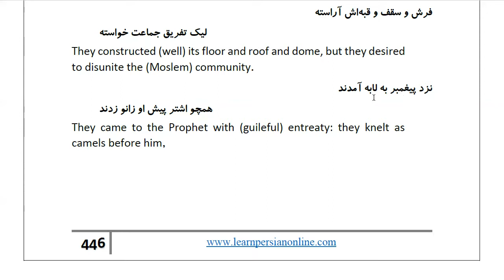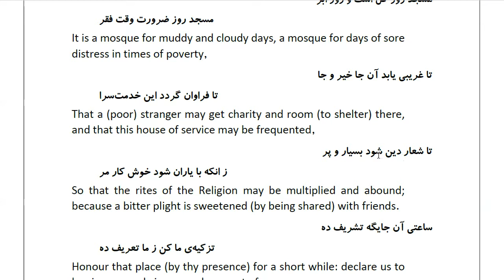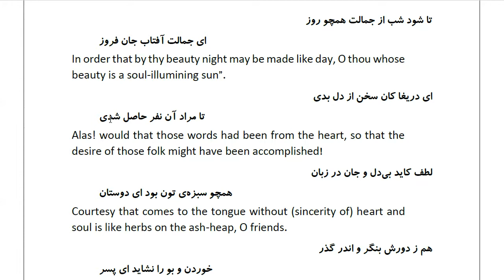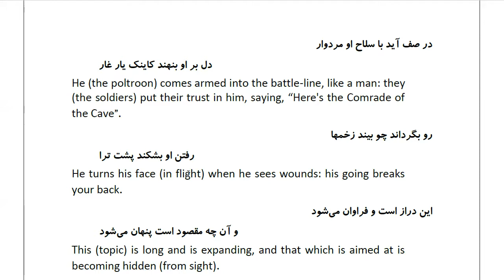Masnawi Rumi: In Farsi with English Translation: Part 251: The story of the Hypocrites